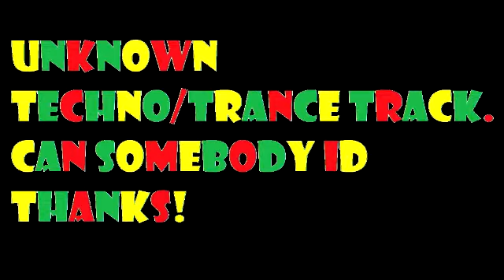Unknown Techno Trance Track Help ID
Thanks!